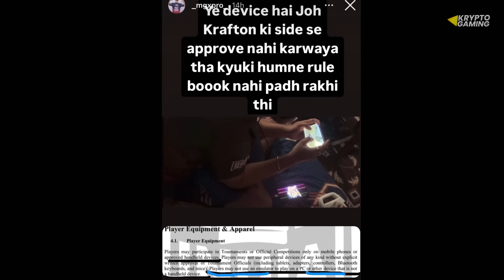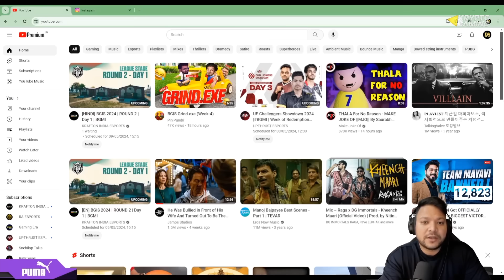Manya on Admino Statement 😳 KRAFTON BAN 8 Teams🚨 | Owais, TM , Soul BGIS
Nakul Strong Reply on Allegation🔥 GodL guru Respond SCOUT😳 Destro Org Hint✅

Credit: : Manya , Insane Arena & Mortal ❤️

i will remove that video immediately. don't report the video as it takes a lot of hard-work time and courage for making such video

ignore this part (tags):
soul highlights
s8ul highlights
bgmi live
bgmi scrims
bgmi tournament
Bgmi news
Scout
Mortal
Jonathan
spower
bgis
bgis 2024